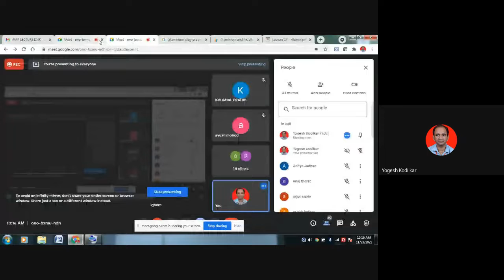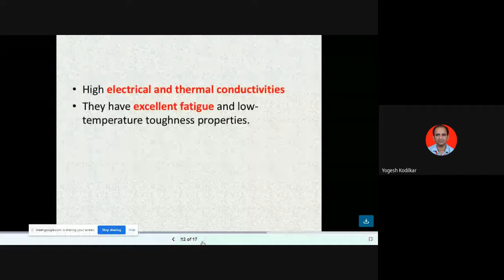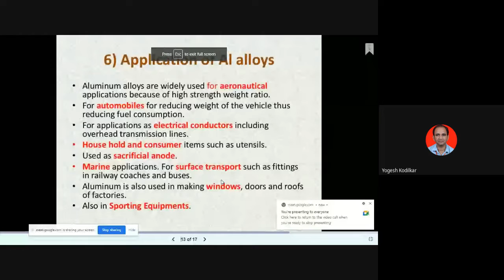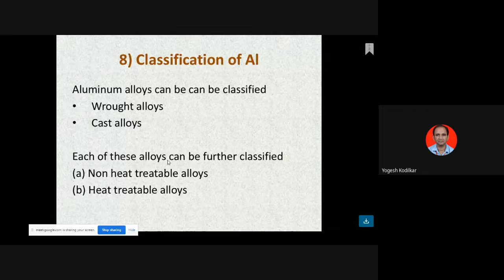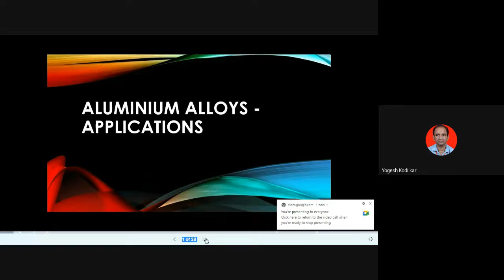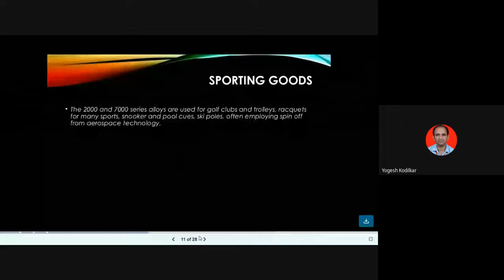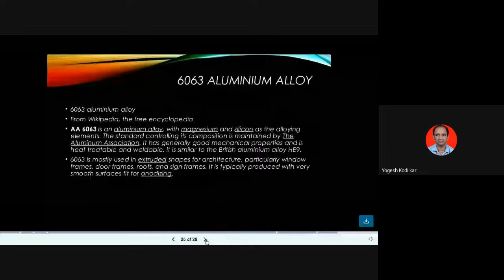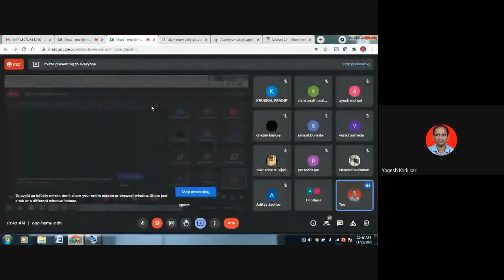Aluminum alloys & types